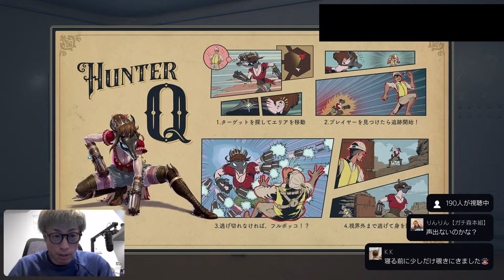久方ぶりのゲーム配信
◉会員制オンラインコミュニティ『田村淳の大人の小学校🏫』入学生を募集中！

◉生配信：毎週木曜 22:30〜『今宵も雑なダンスを踊りましょう』配信中
 L Weekly淳：今週話題のニュース/人物などについてQ&A方式でコメント
 L 電話相談：アンチの電凸 / 視聴者からの電話相談

▼１４０文字の心のこり応募フォーム（ITAKOTO遺書動画サービス）